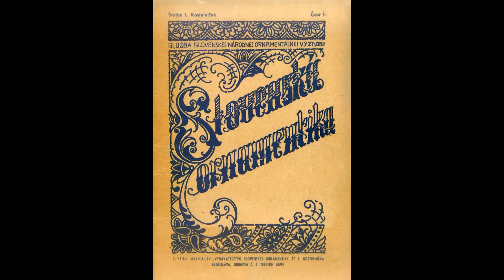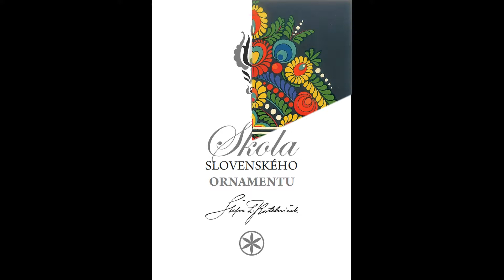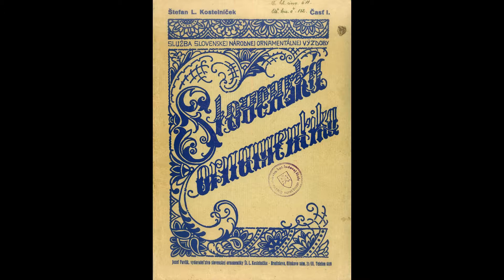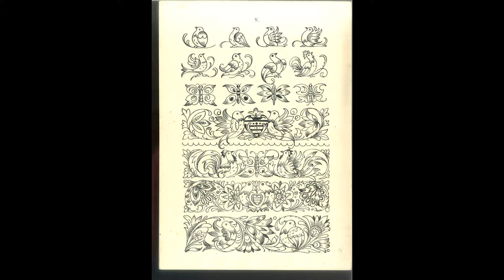ORNAMENT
Všetko, čo vyjadruje rázovitosť Slovenska, nekonečnú reťaz jeho úchvatných prírodných krás, divokrásne skupiny hôr, pamätné hrady, romantické doliny so starodávnymi mestami a rázovitými dedinami, kde v rozmanitosť ľudového kroju hlaholí čarokrásna slovenská pieseň, ... tam otvára sa pred nami pravý rozhľad po kraji, o ktorom povedal zvečnelý Rudolf Pokorný, že „je tu na všetkých stranách toľko krásy, že by z nej mohlo žiť umenie celého sveta" ...

Bohuslav Vavroušek,                                                                                  Malebné Slovensko, Praha 1920